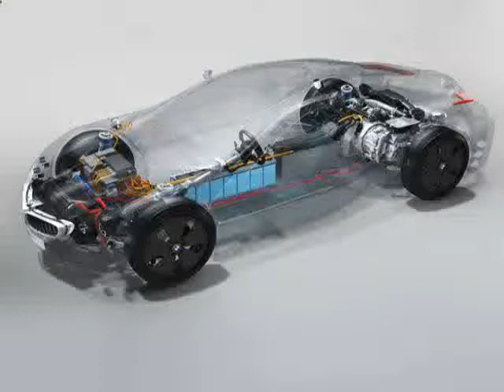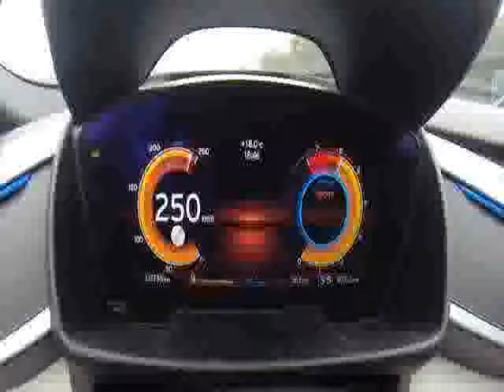Bmw I8 2 Or 4 Seater